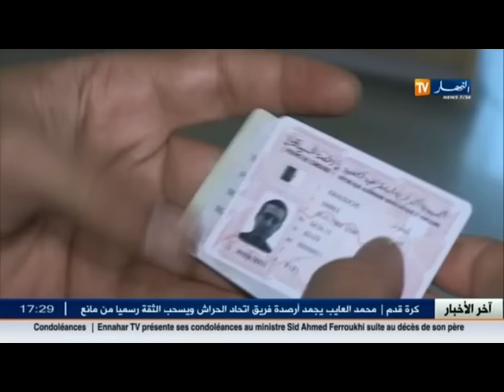مشروع رخصة السياقة البيوميترية ينصف الشركات الجزائرية